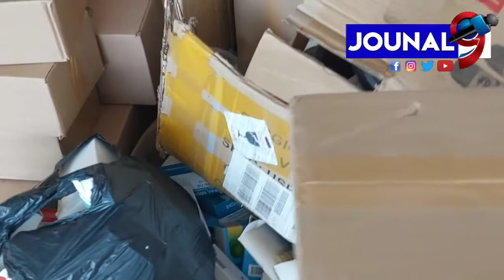Jacquelin M , Direktè depatmantal Nò Ministè komès ak endistri a sezi plizyè medikaman ki ekspire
Jacquelin Maxajoux, Direktè depatmantal Nò Ministè komès ak endistri a, pase nan plizyè Famasi nan Vil Okap.
Pandan pasaj li nan famasiya yo sezi plizyè medikaman ki ekspire.
Li te tou profite pale de kriz Gaz la kap fè pale deli nan depatman Nò a..

Jouna9#HaitianNews# LiveJounal#LiveNews